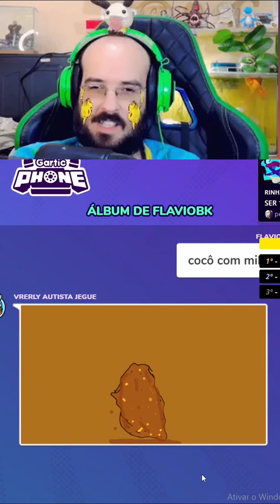React do gartic dos inscritos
▶️ EDITADO by KaldurEvra